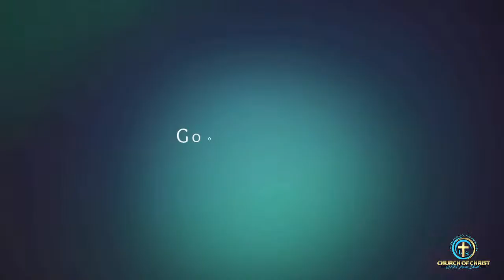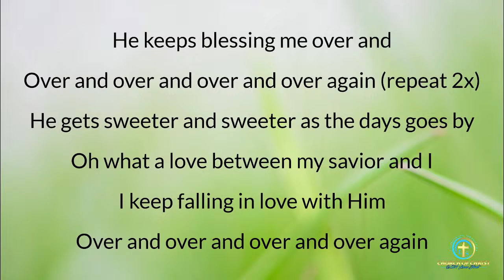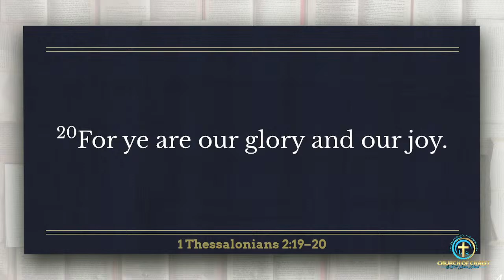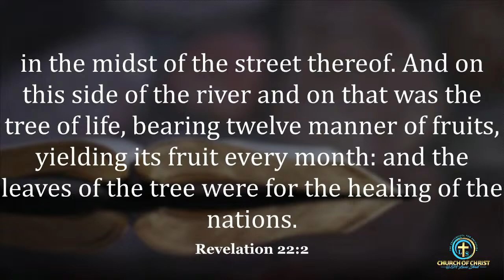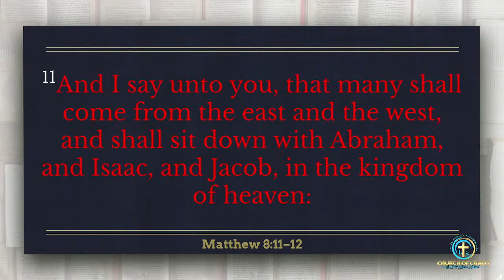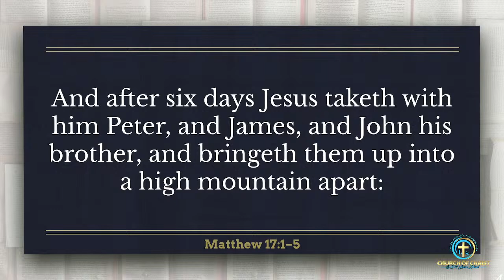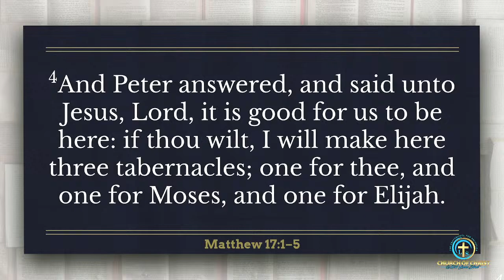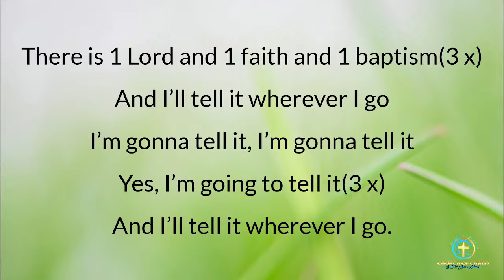The Study of Eternal Life (5) | Thursday Night Bible Study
*Acappella Music Downloads, Playlist and more.

Hear - Mark 12:29
Believe - Hebrew 11:6
Repent - Luke 13:3
Confess Jesus as the son of God - Matthew 10:33
Be Baptized - Acts 2:38

What is Text Talk?
There are a lot of mixed messages about the Gospel of our Lord and Savior Jesus Christ coming from the churches of Christ. It's time to allow the text to do the talking and we listen.  The Text Talk series is not a debate about your right and my wrong. It's really about your personal study of the scripture because at the end of the day you and I will have to stand before the throne of God and give an account for all the things we've done.  This is an outreach to restore fellowship with our brothers and sisters in Christ who have strayed from the doctrine of Christ,  but according to God's standards not our own.